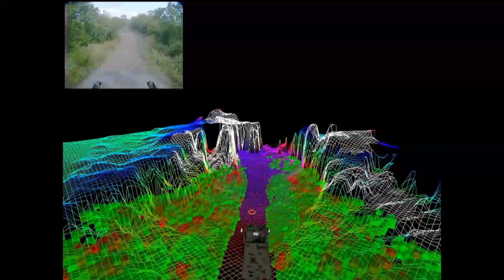Why Oshkosh's Unmanned Trucks Will Make Marines Safer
Oshkosh (NYSE: OSK) makes specialty vehicles for a variety of applications, and its defense segment accounts for almost half its revenue. With a market cap of $4 billion, the company is also competing for contracts against foes with much greater resources, such as General Dynamics (NYSE: GD) ($30 billion) and Lockheed Martin (NYSE: LMT) ($40 billion).

Oshkosh has now developed TerraMax unmanned ground vehicle technology, something that could give it a leg up on the competition. TerraMax provides safer ways to deal with improvised explosive devices (IED) and to clear routes on the battlefield.

Motley Fool analysts Blake Bos and Rex Moore caught up with John Beck, chief unmanned systems engineer for the Oshkosh defense segment, at the recent Unmanned Systems 2013 conference in Washington, D.C. In this first of a three-part series, Beck explains the feedback he's getting from U.S. Marines using the technology.